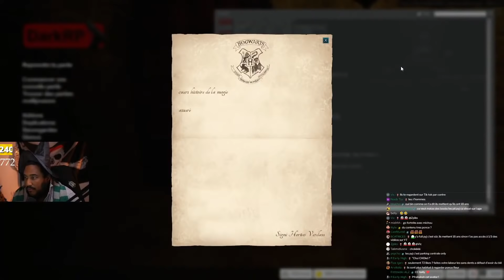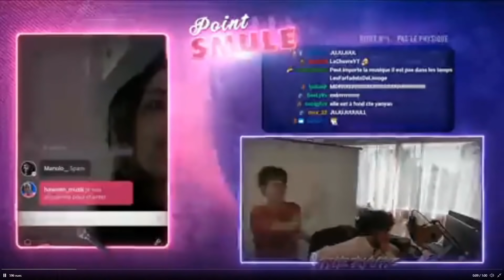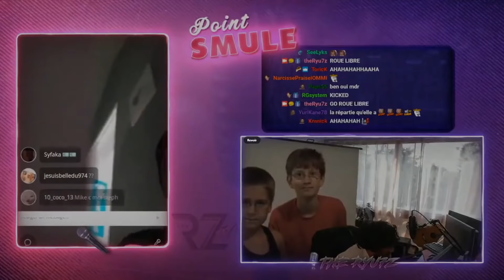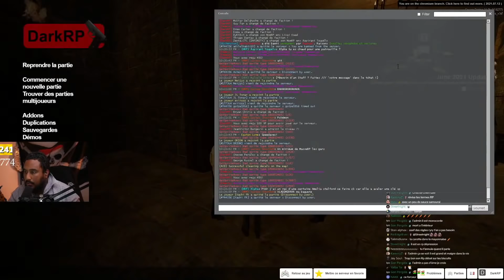JE TESTE LA DROGUE À POUDLARD ! 😵🥴